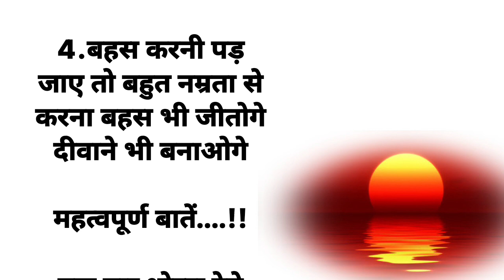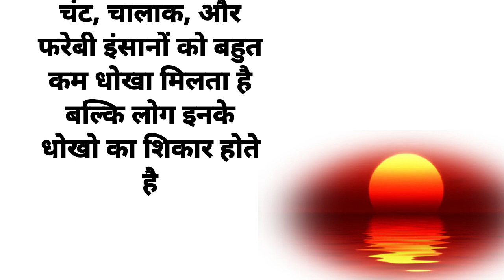जीवन में यह बातें कभी नहीं भूलना ...!!! | Accha Vichar | Hindi Quotes | Pooja Easy Life